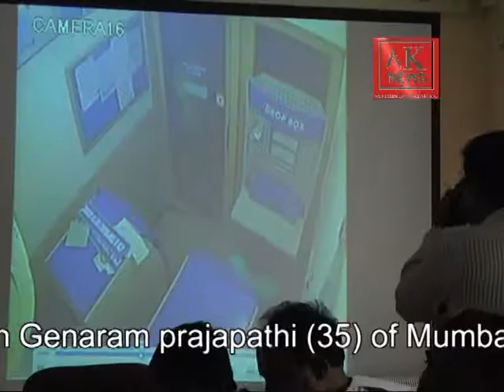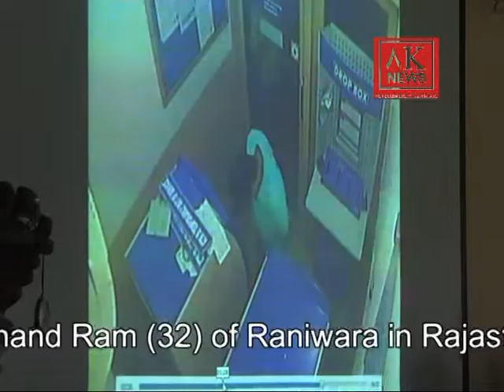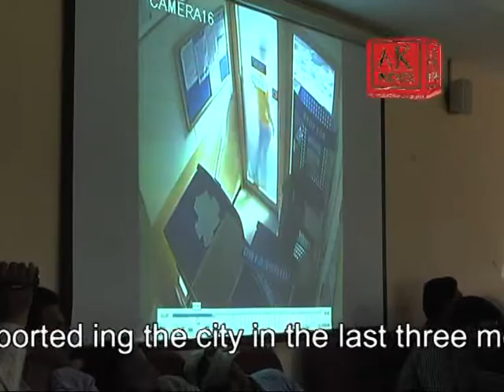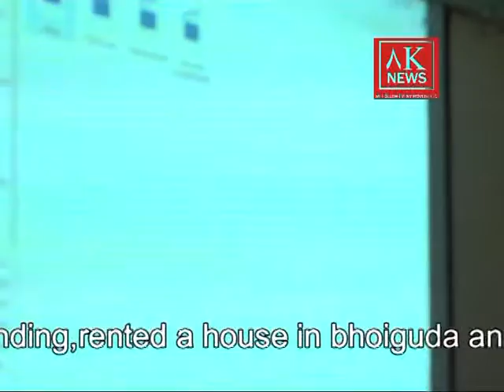AK NEWS| THREE HELD FOR STEALING CHEQUES FROM ATMs (Telugu Version)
Three persons,who stole cheques worth Rs40 lakh deposited in dropboxes of various ATM centres,were arrested by the Ramgopalpet police on Wednesday.The police Seized Rs16 lakh in cash and incriminating material from the offenders.Three accused are still absonding."said the Deputy Commissioner of Police (DCP),VB Kamalasan Reddy.(Telugu Version March 02,2016)